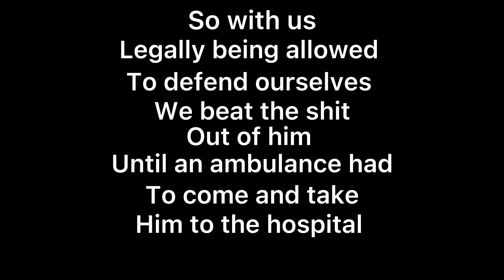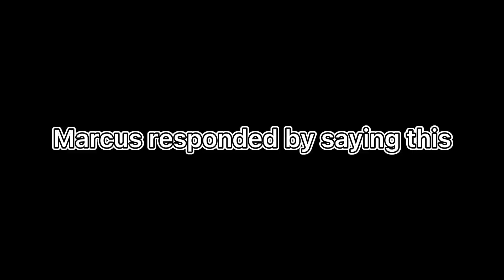Dunking On Marcus ( HE WENT TO THE HOSPITAL 😱😱😱 )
We destroyed Marcus but he came back to seek revenge.